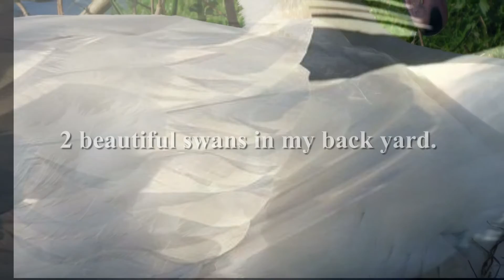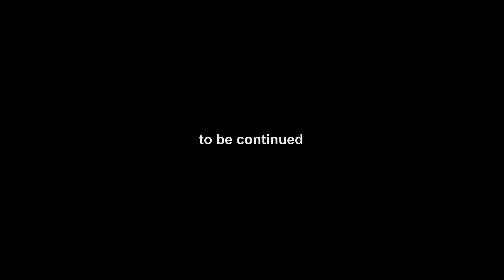my swans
This is the story of 2 wilds swans building a nest for the first time in my back yard. With amazement and deep respect for these 2 creatures I followed the procedure, meticulous way of building their nest and their silent communication. I contributed in building the nest to drop twigs and grass at their nest so i feel like a proud human mon too. Enjoy!.